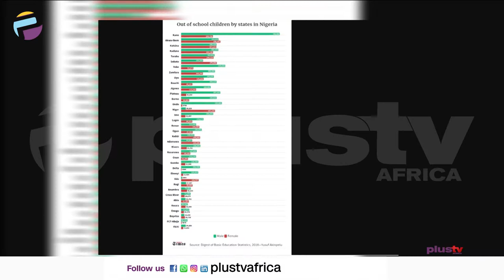Anti-Open Grazing: Femi Falana Urges Fed Govt To Allow States Decide | PLUS POLITICS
Tamuno Williams and Chris Itamunola, Legal Practitioners joined us to discuss.